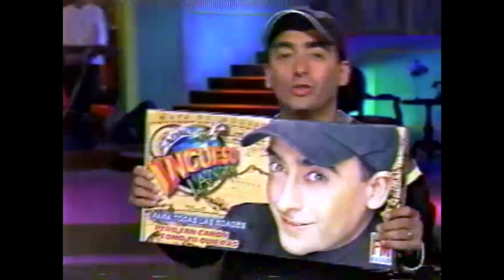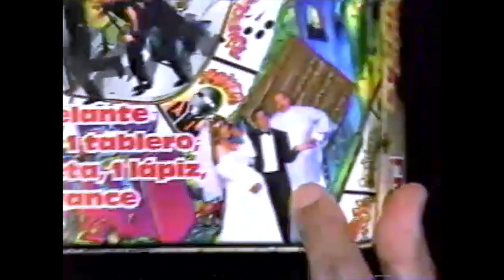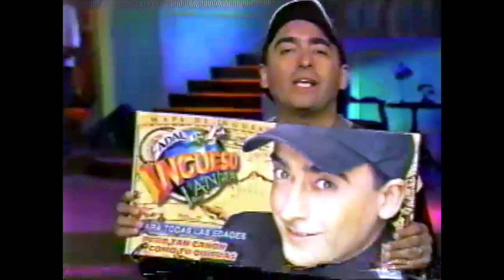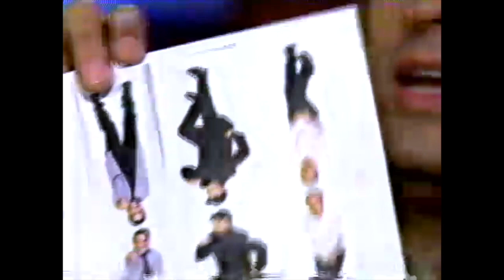Presentación del Juego de Mesa Adal en Inguesulandia Enero 2002